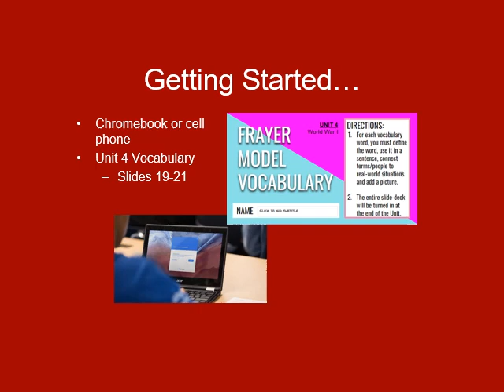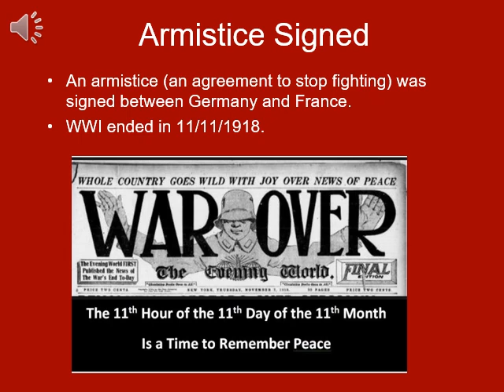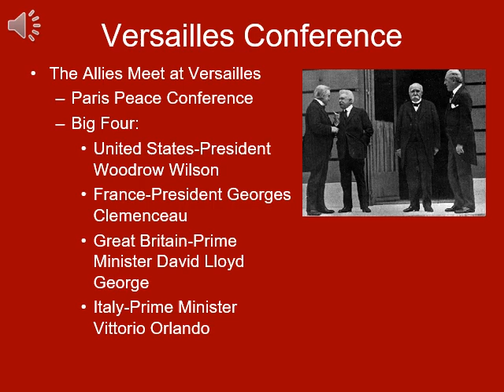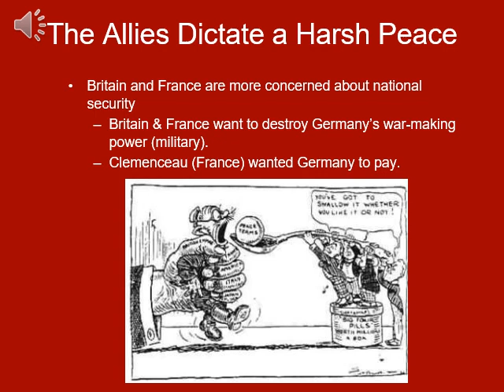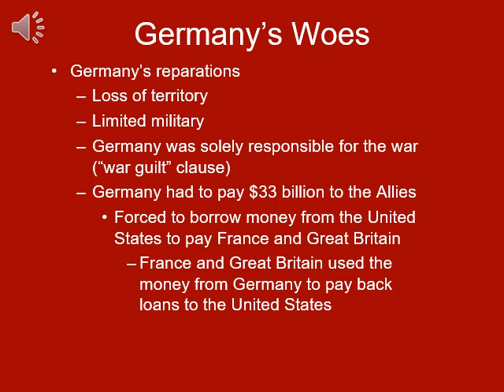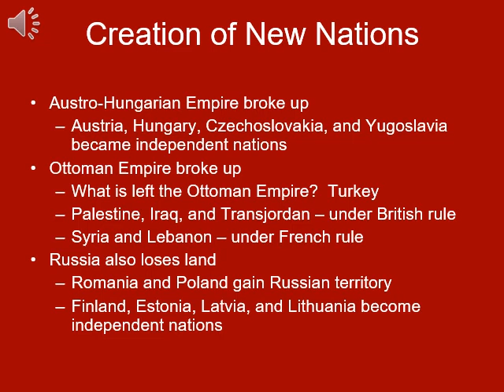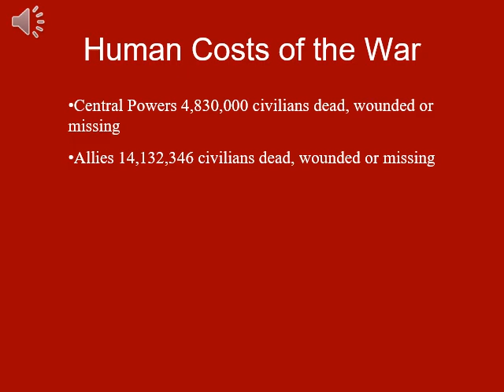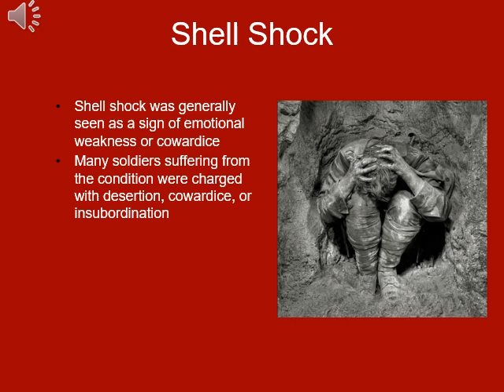World Unit 4 Lesson 7 Aftermath of World War I